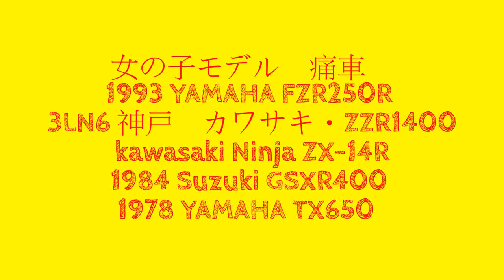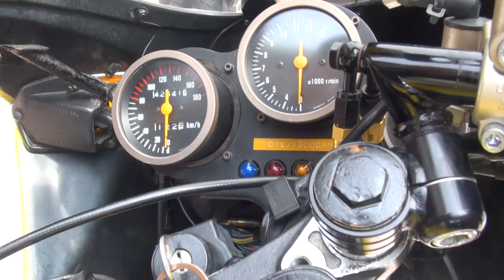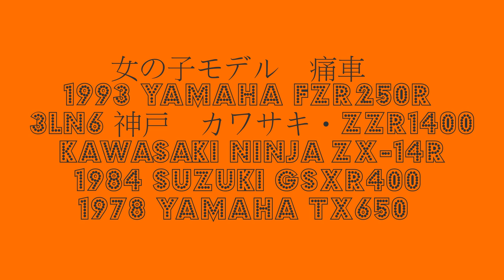女の子モデル 痛車 1993 YAMAHA FZR250R 3LN6 神戸 1984 Suzuki GSX-R400 1978 YAMAHA TX650 kawasaki Ninja ZX-14R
女の子モデル　痛車　1993 YAMAHA FZR250R　3LN6　神戸　1984 Suzuki GSX-R400　1978 YAMAHA TX650　kawasaki　Ninja ZX-14R　ヤマハ・FZR250R　ヤマハ・TX650　スズキ・GSX-R400　カワサキ・ZX-14R